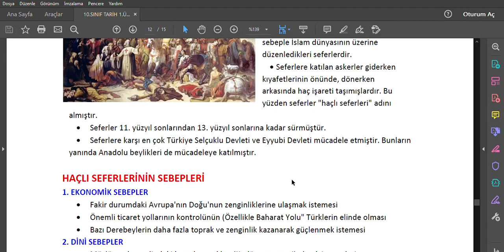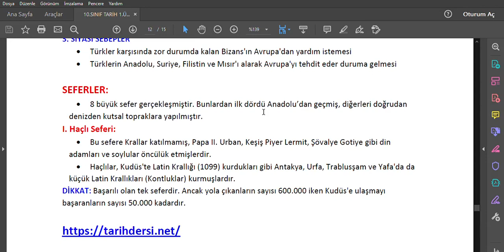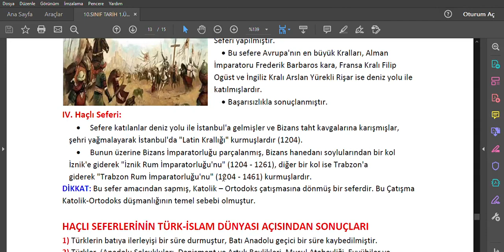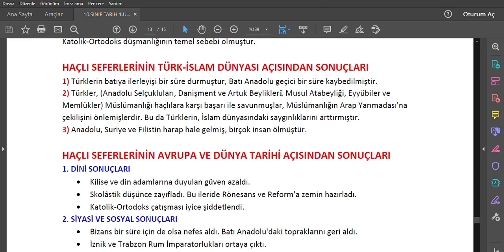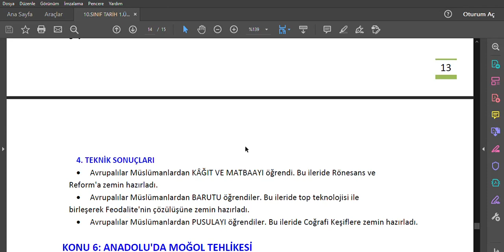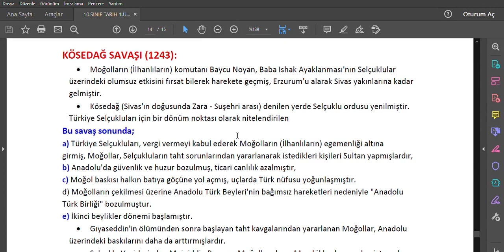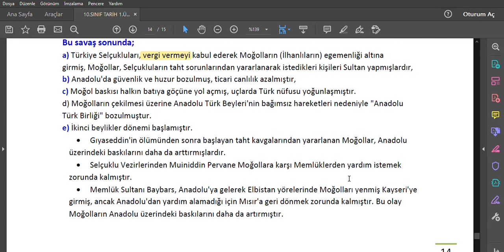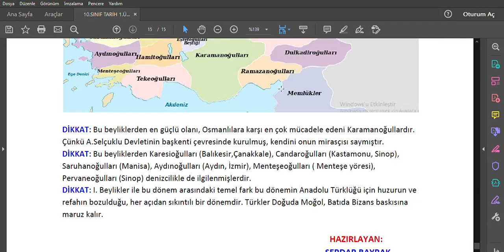Onur Korkmaz-10.Sınıf Tarih(Haçlı Seferleri, Selçuklu Devleti'nin Yıkılışı-1)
Haçlı Seferleri, Türkiye Selçuklu Devleti'nin Yıkılışı Ve İkinci Beylikler Dönemi-1